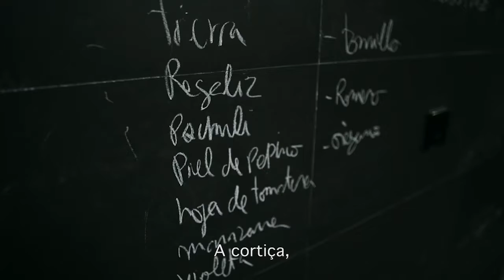Josep Roca, El Celler de Can Roca (PT), Apcor